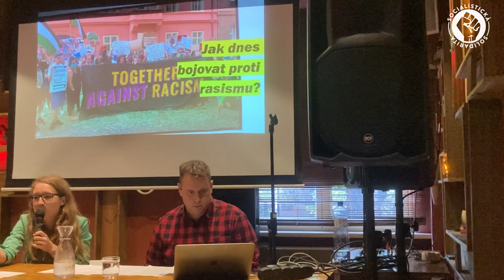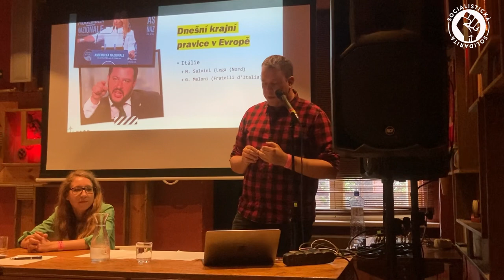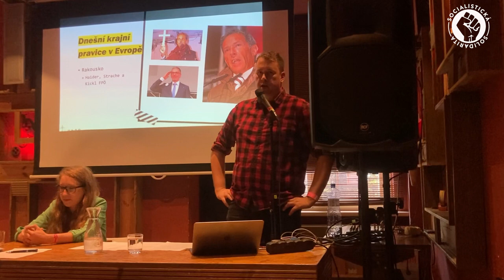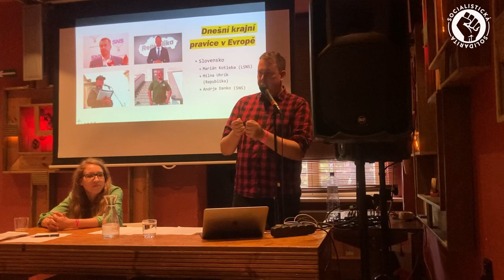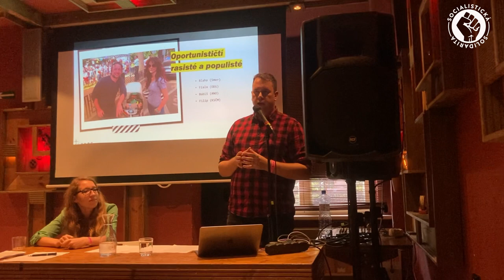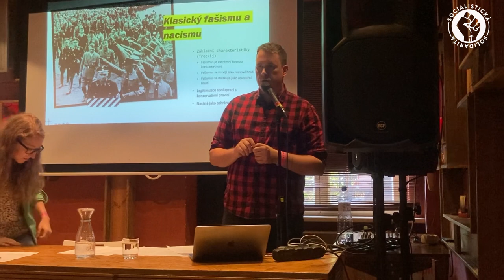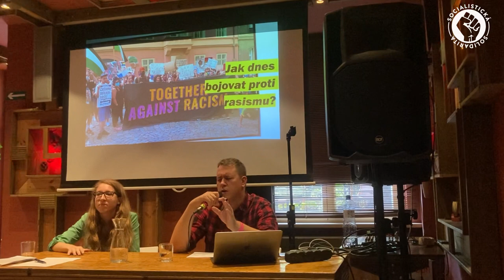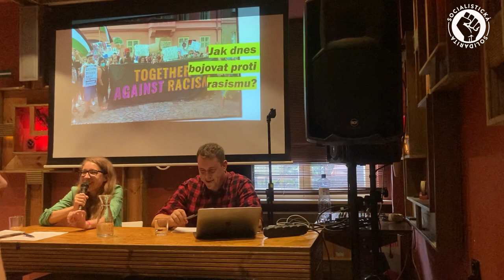Jak dnes bojovat proti rasismu?